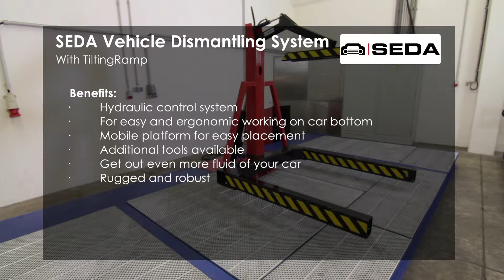SEDA TiltingRamp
Dismantling companies need equipment which support their work process. The new SEDA VehicleTiltingRamp moves the car, not the worker.